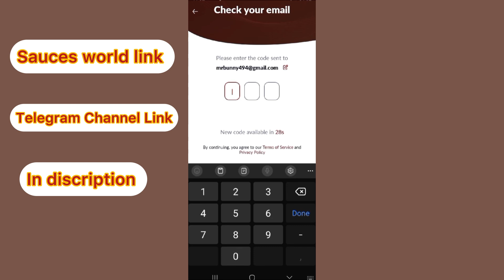Ice New Project SAUCES WORLD Live | Sauces world py work kesy krn | ZubiTech